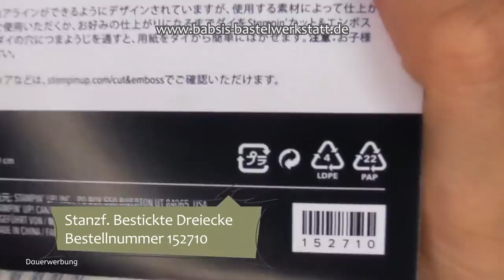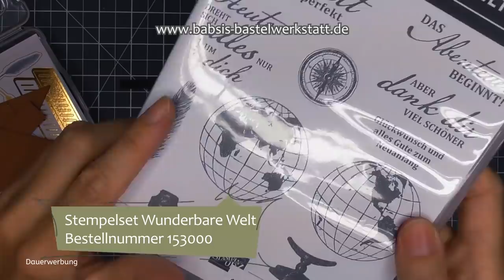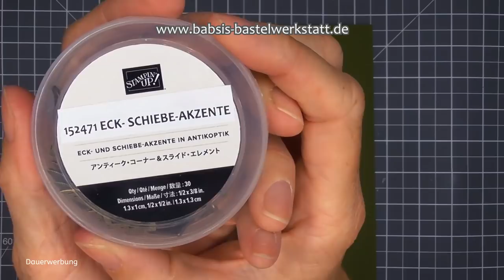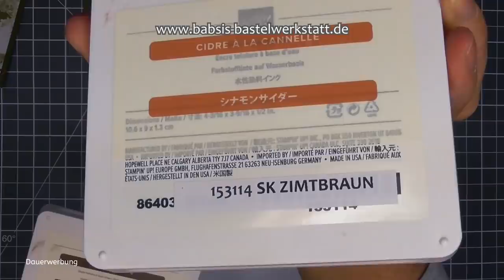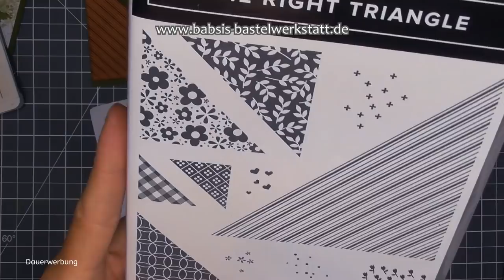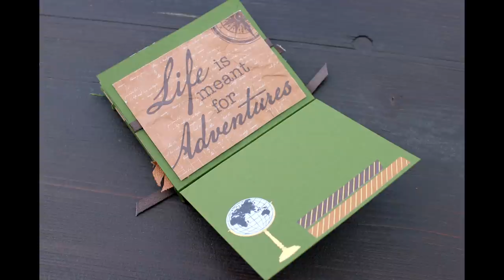Minialbum basteln - einfach und schnell - Querformat oder Hochkant - Stampin´Up! - Anleitung - DIY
Heute zeige ich Dir wie Du ein wunderschönes Minialbum basteln kannst. Ganz einfach und schnell mit einem Kartenset von Stampin´Up!

Das Minialbum eignet sich auch super für einen Mann und man kann für Fotos in querformat oder auch hochkant basteln.
Das Stempelset Wunderbare Welt und das Kartenset Welt der Abenteuer, sowie The right Triangle mit den Stanzformen Bestickte Dreiecke eignen sich super als Dekoration.

Babsi

Links:
*Adapter für Rekorder und Mikrofon